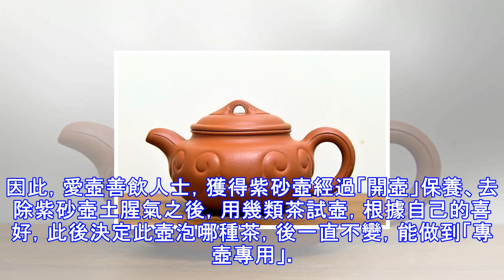新壺買來，對於「開壺」和「養壺」不太懂，不妨看看這裡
一把新出爐的紫砂壺是沒有溫潤光澤的，也不能直接用來泡茶，因此，在使用新紫砂壺前，需要進行一系列的處理。行家把這個過程叫做「開壺」。那如何「開壺」呢？ 首先，選乾淨無異味且口沿高過壺身的容器，注滿清水，將壺輕輕放入直至全部浸沒於水中，用中火燒。此時要注意兩點：1、冷水下壺，讓壺與水溫一起升高，最大程度的保護壺；2、一定要使壺完全浸沒於水中。因為泥料在攝取大量水分後會膨脹，加上「熱脹冷縮」的作用，而未在水中的那部分因膨脹程度極小，力的作用易導致開裂的致命傷。然後，在水將開未開之際投入適量幹茶葉同煮，幹茶葉的量視容器大小酌情而定。待水全沸後，轉用小火續煮2分鐘左右，此時茶湯色已深，即可離火置放。有些...